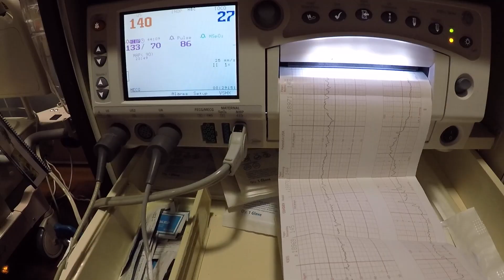Lanes Birth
Baby Lane